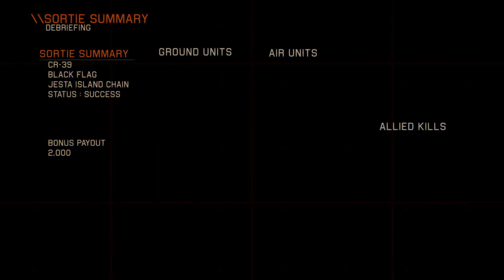Most Realistic Air Combat GAME - PROJECT WINGMAN OPERATION BLACK FLAG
Project Wingman is an indie arcade-style combat flight action game developed by Australian studio Sector D2 and published by Humble Games. It was released on December 1, 2020 on Microsoft Windows.